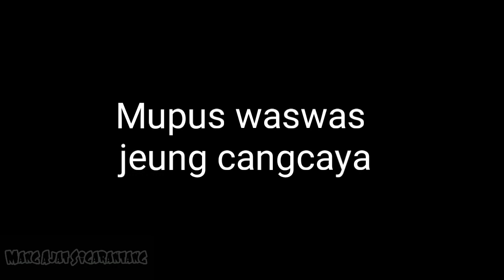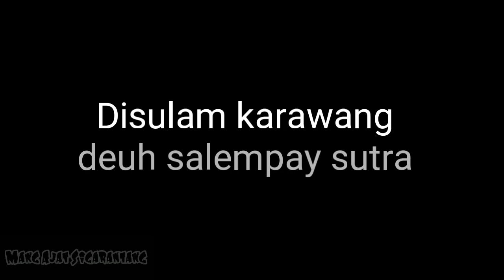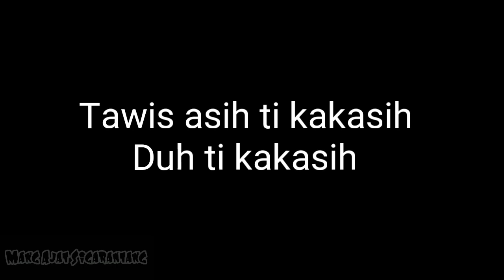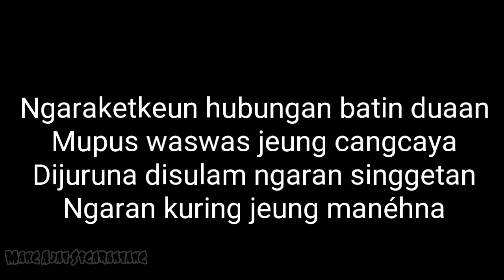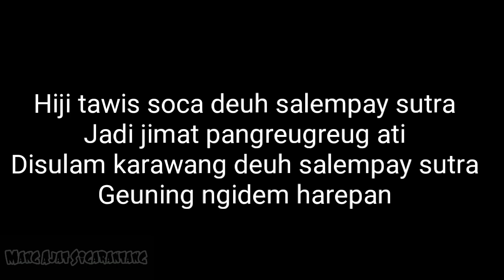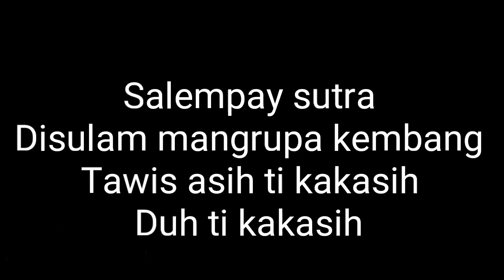Salempay Sutra - Lirik Kawih Sunda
Salempay sutra
Disulam jeung dikarawang
Tawis soca ti jungjunan
Duh ti jungjunan

Salempay sutra
Disulam mangrupa kembang
Tawis asih ti kakasih
Duh ti kakasih

Ngaraketkeun hubungan batin duaan
Mupus waswas jeung cangcaya
Dijuruna disulam ngaran singgetan
Ngaran kuring jeung manehna

Salempay sutra
Disulam jeung dikarawang
Duh ti jungjunan

Hiji tawis soca deuh salempay sutra
Jadi jimat pangreugreug ati
Disulam narawang deuh salempay sutra
Geuning ngidem harepan

Salempay sutra
Disulam mangrupa kembang
Duh ti kakasih

Lagu Ciptaan Mang Koko